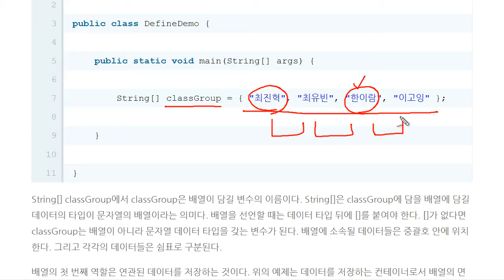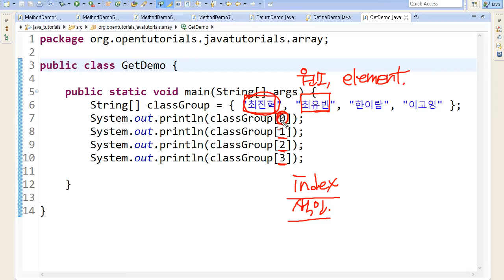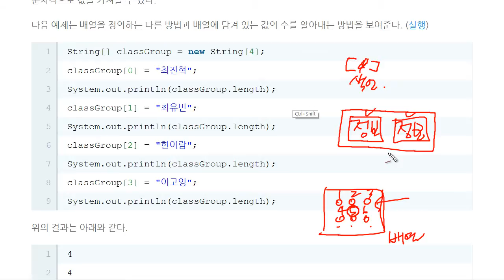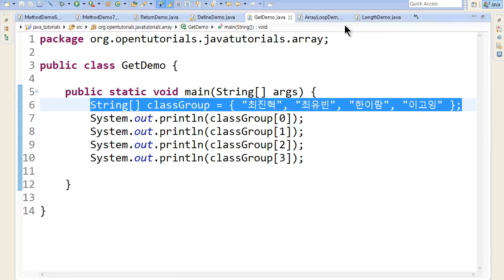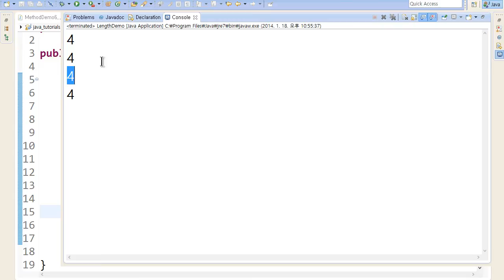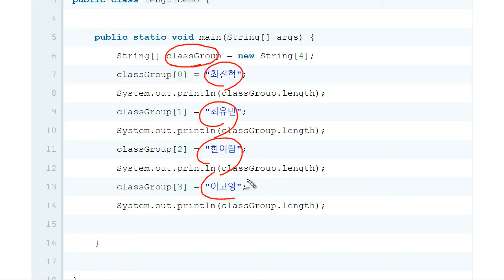Java - 배열 (3/6) : 제어